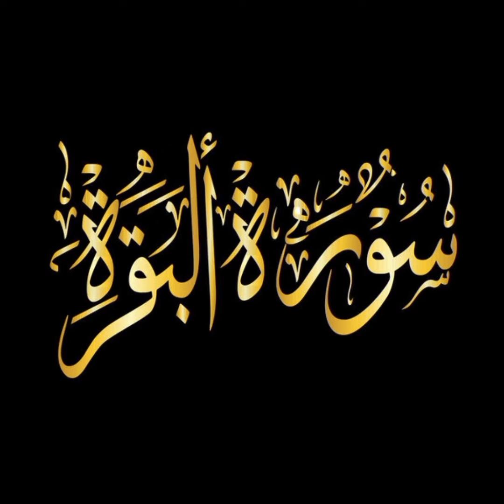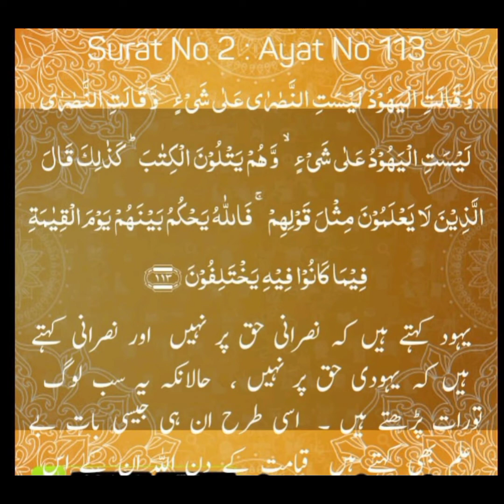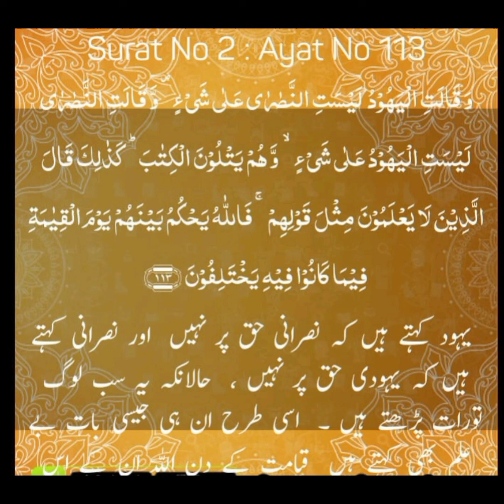tafseer ul Quran sorah baqara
alQuran,